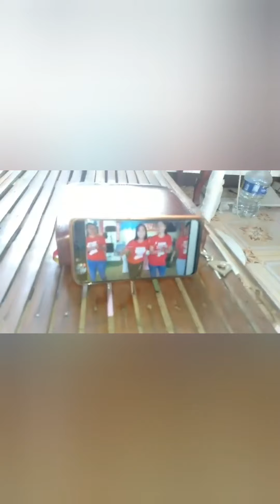Memories by Jennifer Balisco